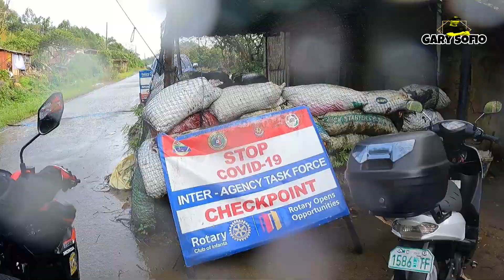Breakfast ride @Las Marquez Eatery || First ride of 2022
Please watch our first ride for year 2022